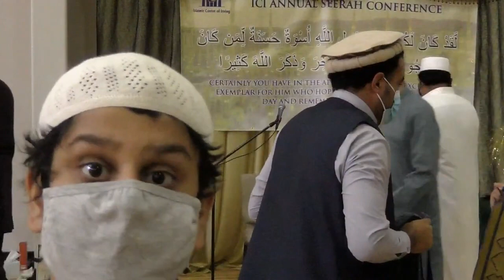يارسول الله خير الأنام ياضياء الكون يانور الظلام